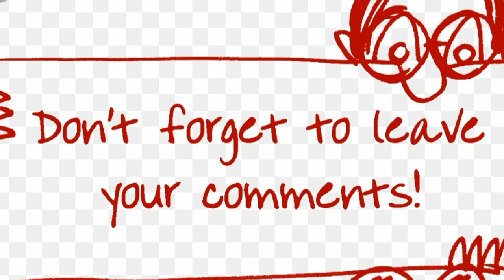BMF RM1 sekilo. Tembikai Murah.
Peniaga dari Meru jual tembikai hanya seringgit sekilo. Besebelahan Maidin Meru Ipoh.